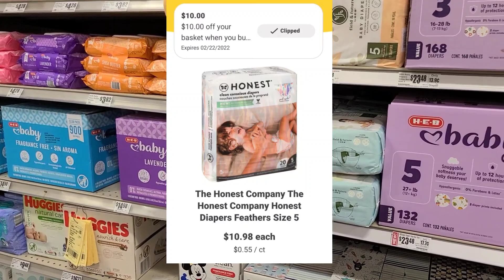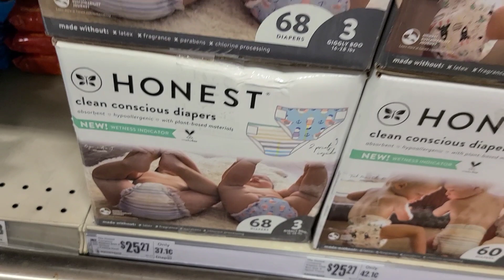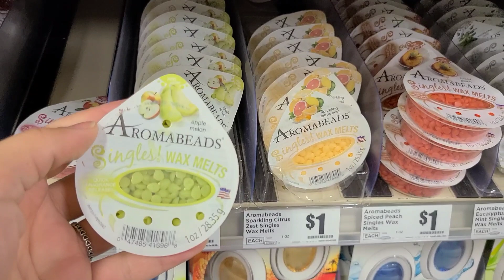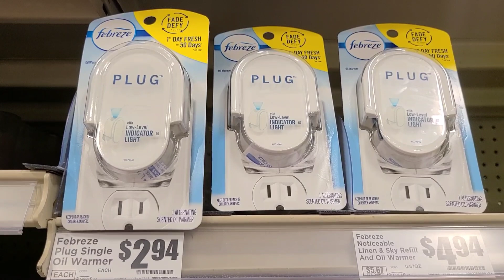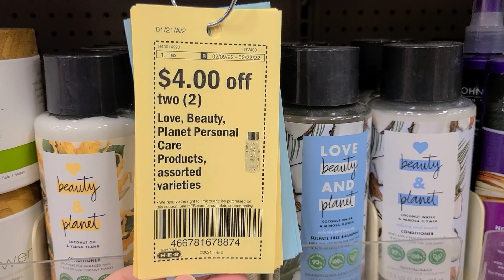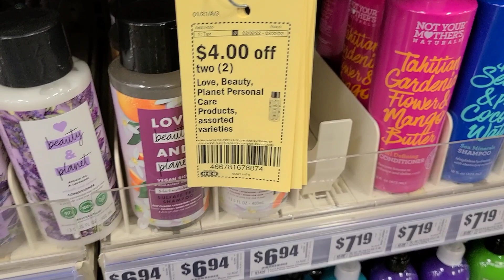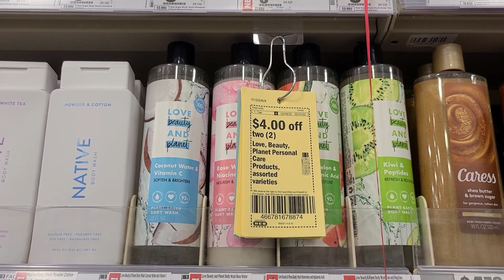🔥🛑 MÁS OFERTAS PAMPERS BARATISIMOS $2.98 CADA UNO 🔥🛑